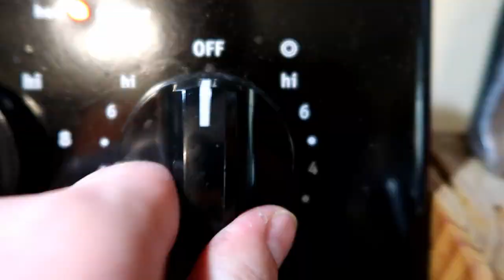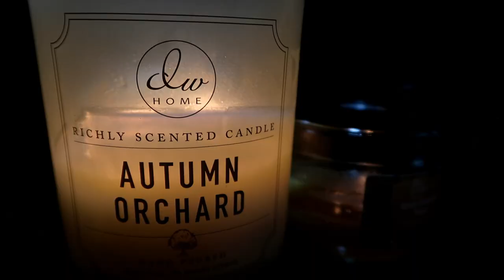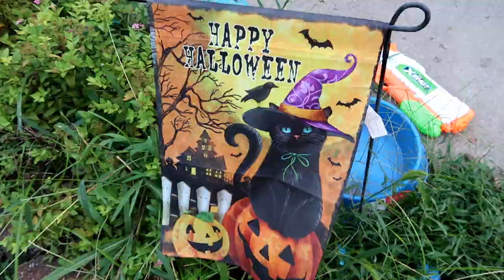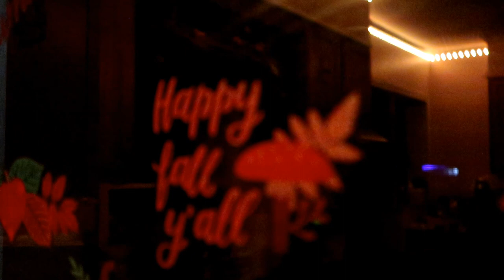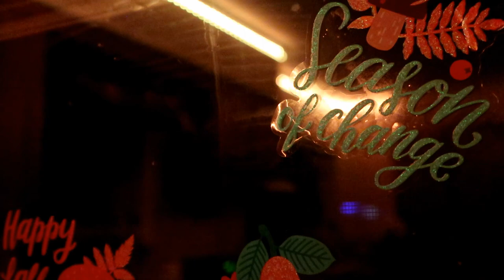Evening Routine! 08-30-2023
This is a short evening routine video.